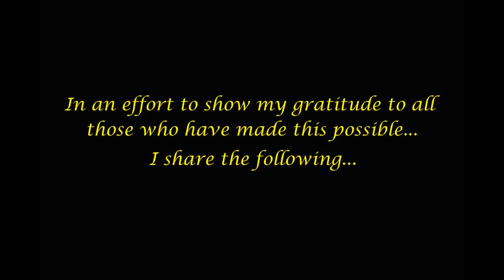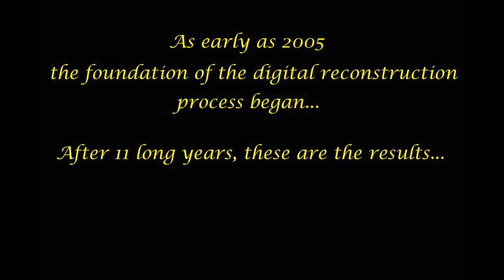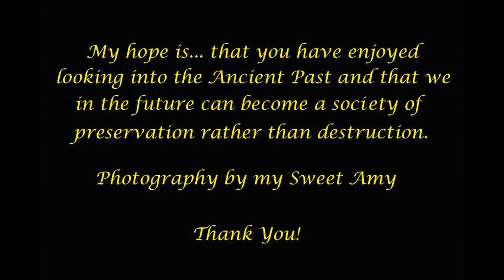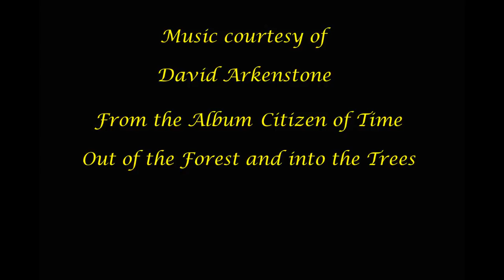Buckhorn Wash 3 EX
Digital Remastering of severely damaged Pictograph Panel
For More information about Tuscoro and NAPAA please go Please contribute to our effort to record, and protect Native American petroglyph's and pictograph's.  Thank You!